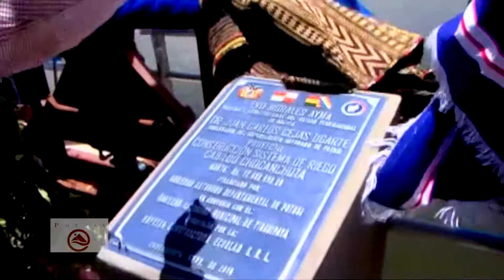Tinguipaya recibe represa y sistema de riego para más de 170 hectáreas de cultivos , Potosí 2018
Evo Morales entregó una represa y un sistema de riego en la localidad Cabildo Chocanchota en el municipio Tinguipaya, departamento de Potosí, que proveerá de agua a los cultivos de 217 familias agricultoras en esa región. También se entregó un sistema de riego en la comunidad Vinto, del municipio de Uncía, la obra demandó una inversión de más de 8 millones de bolivianos.